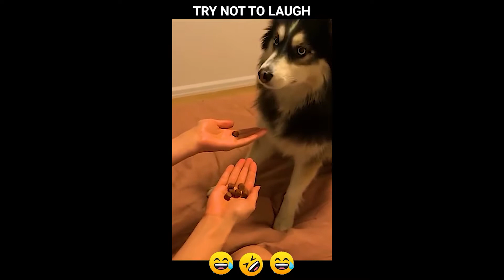#1 Animal fail compilation - funny fails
I hope this makes you laugh and have a good time! :)